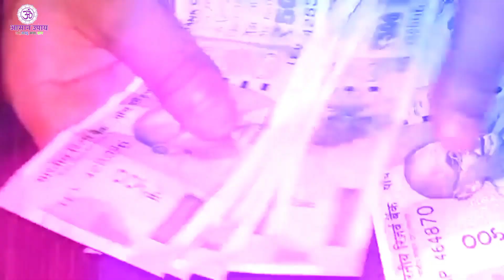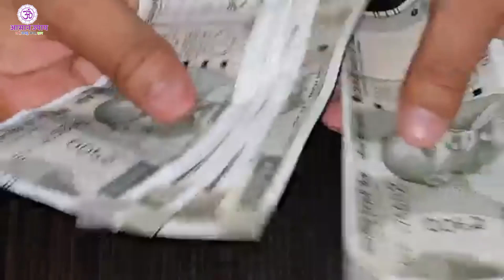99% लोग नही जानते इसलिए गरीब रहते है? नवरात्रि में चढ़ा चावल,तेल,भस्म,और श्रृंगार का क्या करे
99% लोग नही जानते इसलिए गरीब रहते है? नवरात्रि में चढ़ा चावल,तेल,भस्म,और श्रृंगार का क्या करे 🤔

नमस्कार साथियों,